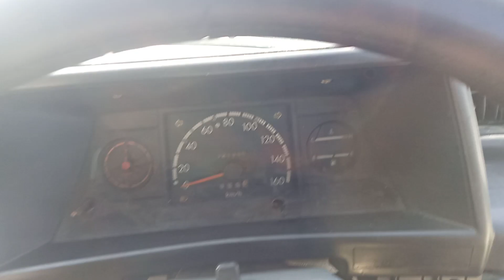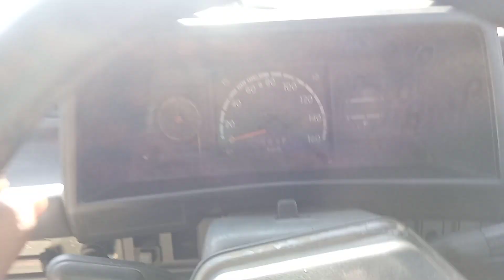dihatsu charade driving.car test drive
dihatsu charade ak bht hi bhtreen gari he iski drive ka ak alag experience he ap cheack kren